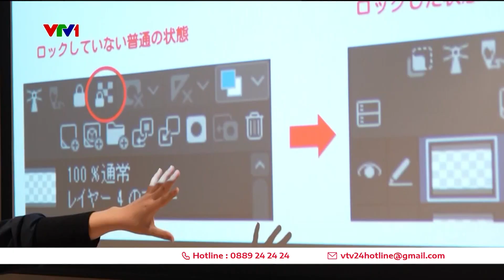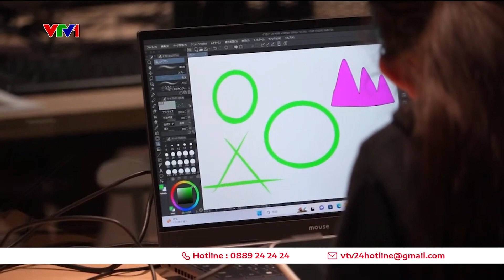Trung tâm sáng tạo kỹ thuật số dành cho trẻ em | VTV24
Công nghệ thiết kế nhân vật hoạt hình 3D, lập trình trò chơi, thực tế ảo hay công nghệ tổng hợp… là những gì mà học sinh yêu thích kỹ thuật số và công nghệ mới có thể trải nghiệm tại trung tâm sáng tạo này.